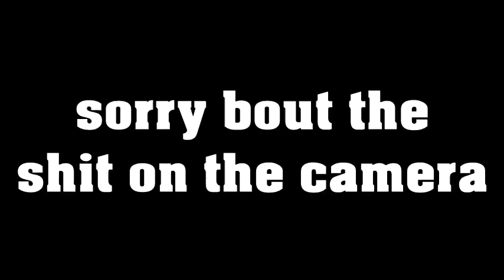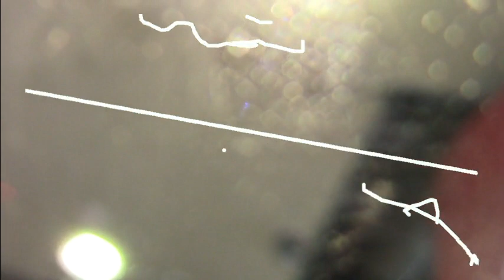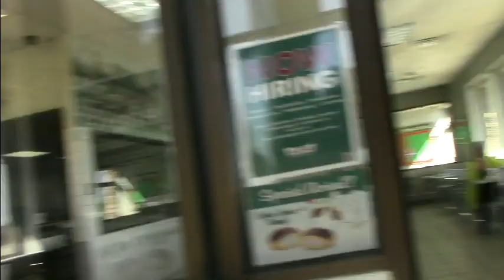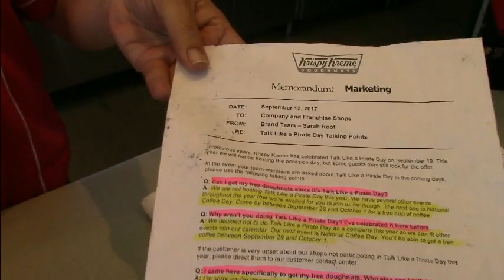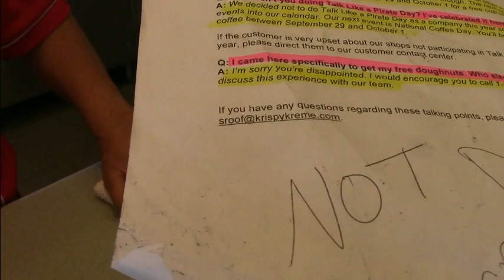The War on Talk Like a Pirate Day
music by me preformed live! on street piano